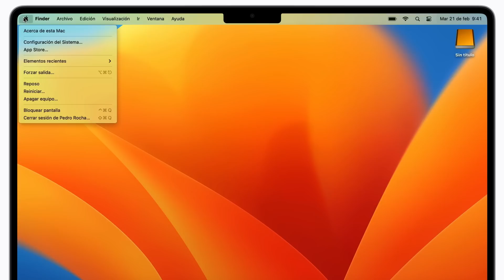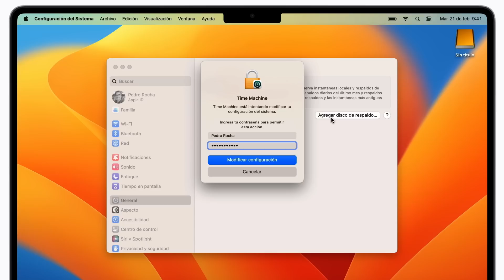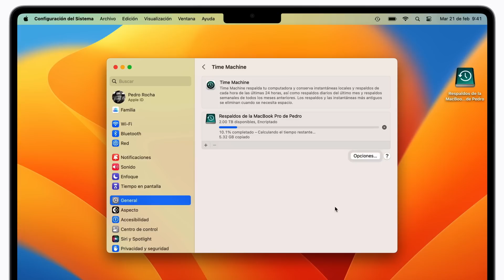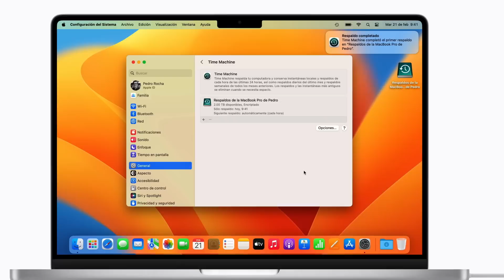Cómo realizar un respaldo de la Mac con Time Machine en macOS Ventura | Soporte técnico de Apple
Obtén información sobre cómo configurar Time Machine en la Mac con macOS Ventura para que se realicen respaldos regulares automáticamente, y cómo iniciar un respaldo manualmente en cualquier momento.

Para obtener más información sobre este tema, visita los siguientes artículos:
Seleccionar un disco de respaldo y configurar las opciones de encriptación en la Mac
Acerca de la contraseña de respaldo de Time Machine en la Mac
Si se te solicita un nombre y contraseña de administrador en la Mac